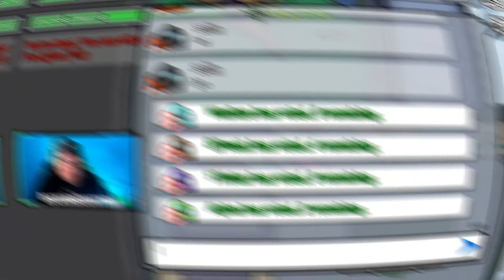how did he get away with it? - among us